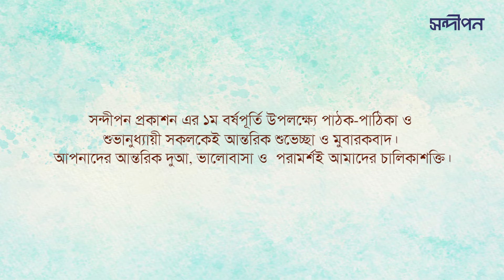মাওলানা মাহমুদ সিদ্দিকীর শুভেচ্ছাবার্তা!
সন্দীপন প্রকাশনের এক বছর পূর্তি উপলক্ষে শুভেচ্ছাবার্তা জানাচ্ছেন তরুণ আলিম ও অনুবাদক মাওলানা মাহমুদ সিদ্দিকী!